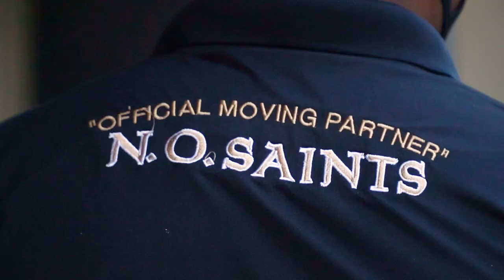Saints Inside Look: Road trip preparations with John Fayard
Ever wondered how the Saints get all of our gear and equipment to road game destinations? We couldn't do it without the help of John Fayard Moving Company!